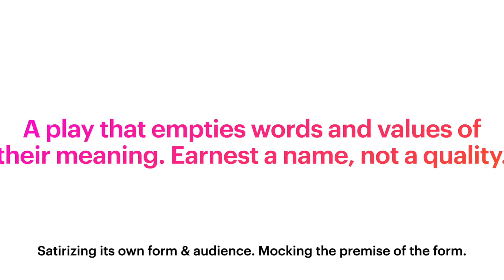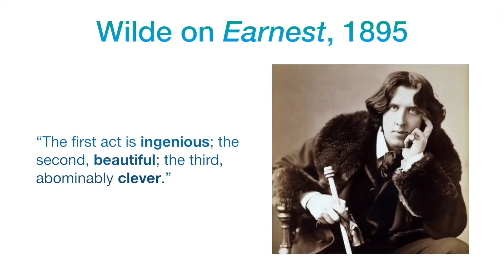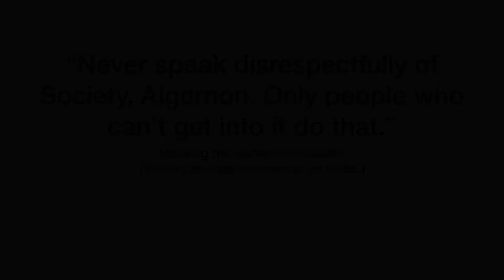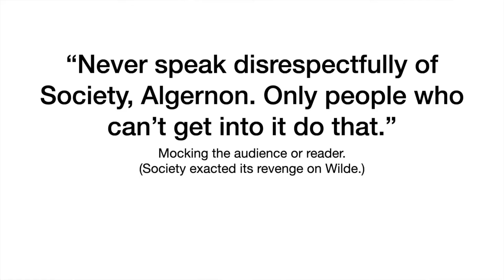Overview of Oscar Wilde On the Importance of Being Earnest